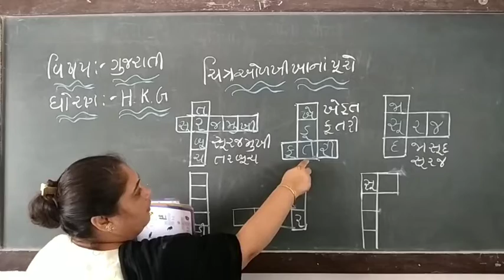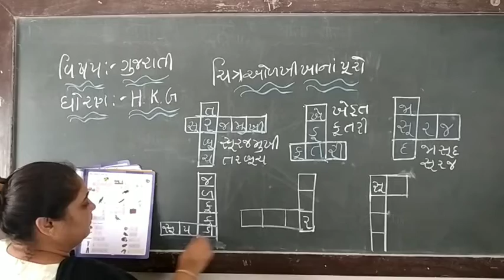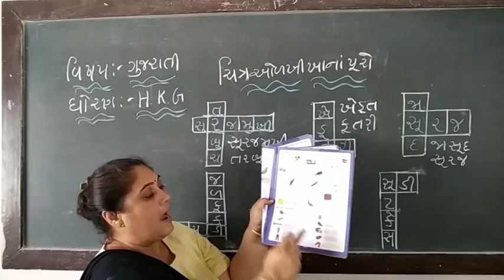Unnati school STD - HKG ગુજરાતી ચિત્ર ની ઓળખ